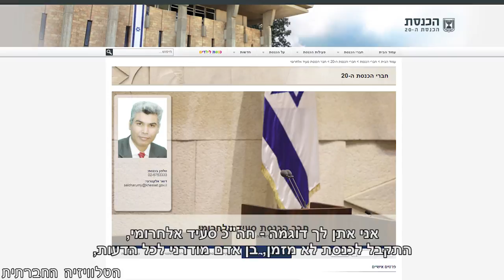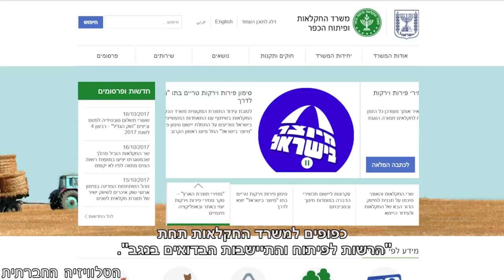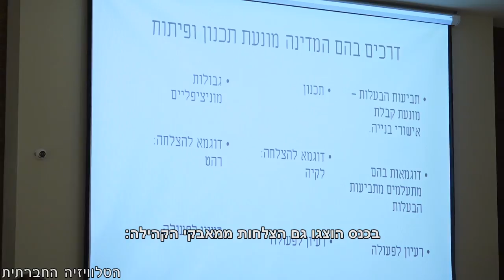אימת הגירוש בצל היעדר תכנון והכרה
"עצם זה שהמדינה הורסת את המבנה, היא לא רק הורסת את המבנה, היא מנסה להרוס את התדמית האנושית שלך". בכנס בנושא קרקעות ודיור של האוכלוסייה הערבית, דנו בפגיעה הקשה בחיי הבדואים, באי ההכרה בזכויותיהם על הקרקע, ובדרכים למאבק.